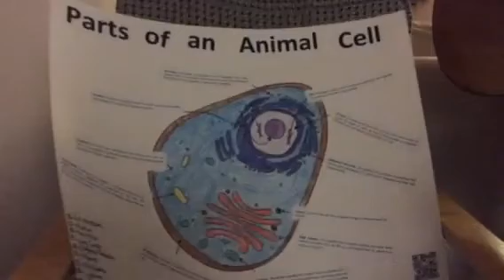Parts of the Animal Cell-Cytoplasm Song by Fyodor D'Souza